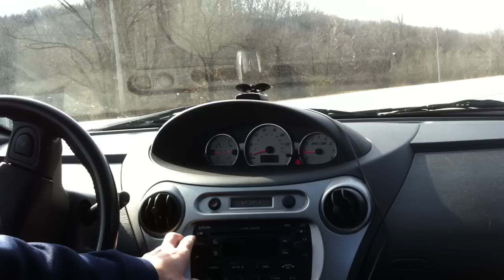2005 Saturn Ion Redline Supercharged 0 60 Zzp Cold Air Intake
This is my silver 2005 Saturn Ion Redline
Zzp Cold Air Intake
Runs great
Easy install
Sounds awesome